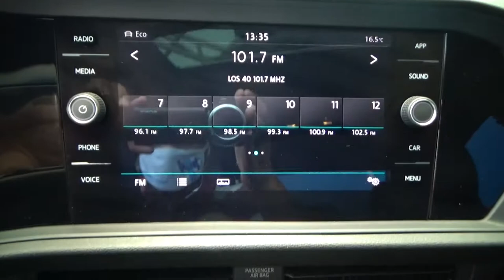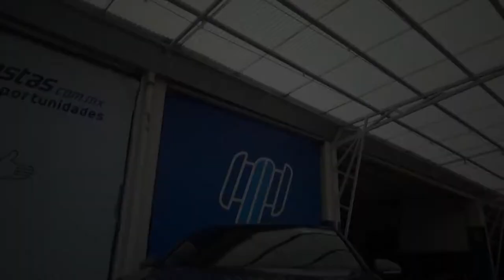Volkswagen / Jetta/2020 - 2514